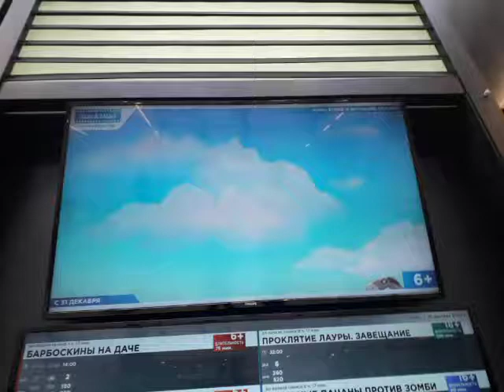"Конь Юлий и большие скачки" в нашем торговом центре